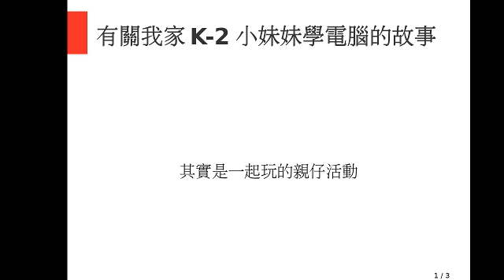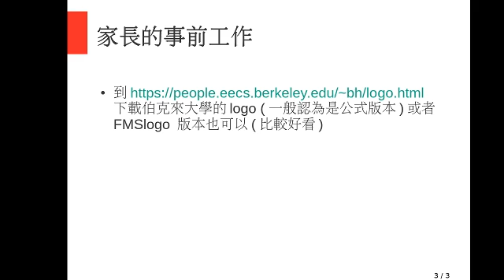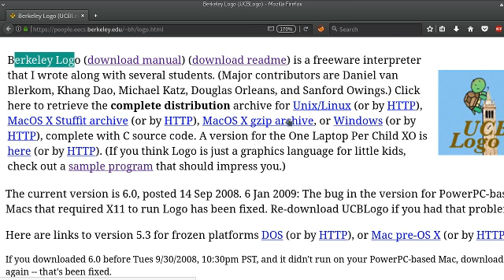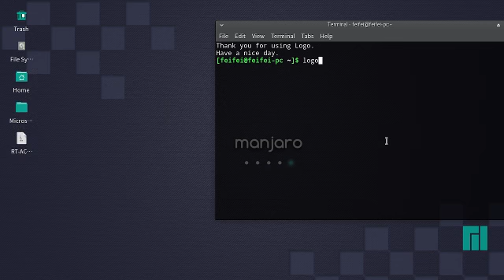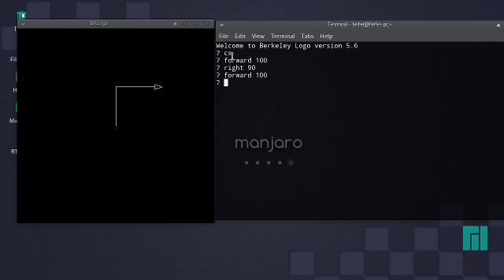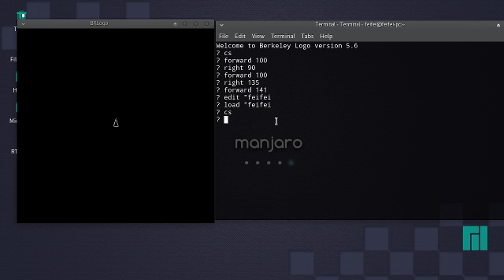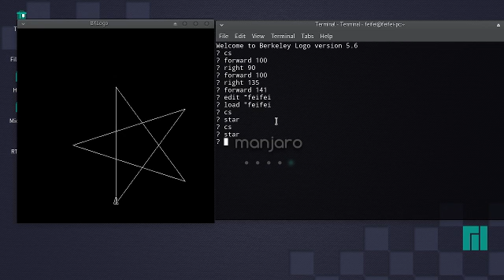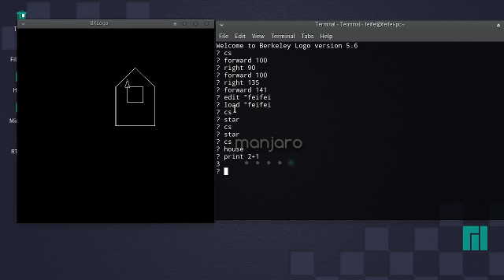和我的K2小妹妹一起親子學電腦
Logo 畫star 和 house 的程式, 進入lLogo 後, 在? 提示號後一句一句輸入

to house
fd 100
rt 45
fd 70
rt 90
fd 70
rt 45
fd 100
rt 90
fd 100
rt 90
fd 100
rt 90
pu
fd 30
pd
fd 40
rt 90
fd 40
rt 90
fd 40
rt 90
fd 40
end

to star
bk 200
repeat 5 [fd 300 rt 144]
end